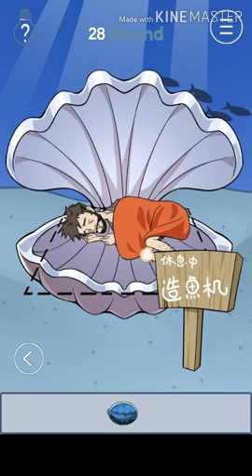I just want to sleep for a while all round (1-30) walkthrough